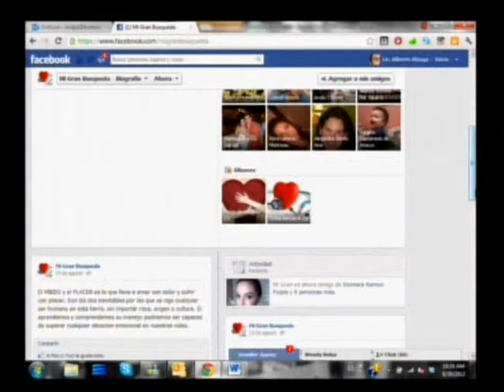Como Cada Mañana